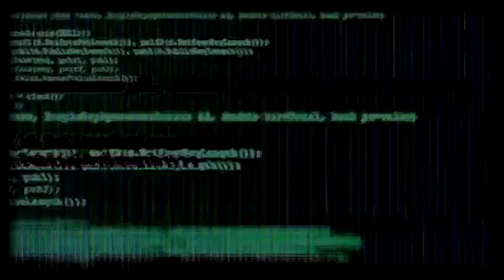LZE PŘEŽÍT PÁD LETADLA?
Spoustu lidí se bojí létat dopravním letadlem. Ale proč? Vždyť se jedná o nejbezpečnější druh dopravy na delší vzdálenosti. Samozřejmě někdy nastanou letecká neštěstí, kdy ročně celosvětově zemře zhruba 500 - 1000 lidí, ale v porovnání s automobilovou dopravou, jde o malé číslo. Při nehodě v autě, autobuse nebo vlaku je velká šance na přežití, protože jakmile s námi spadne letadlo, je konec. Nebo snad ne? Při špatném dopadu z několikametrové výšky nám už hrozí smrt, a tak přežít volný pád z několika kilometrů se zdá být naprosto nemožné. Co když vám ale řeknu, že existují lidi, kterým se to podařilo…

⚫ Líbí se ti moje tvorba?
Moc mi tím pomůžeš a otevřeš mi cestu do budoucna, vytvářet další zajímavá videa!

⚫ Použitá hudba:
Most Dramatic and Emotional Cinematic Background Music - AShamaluevMusic
Emotional Documentary Background Music For Videos - AShamaluevMusic